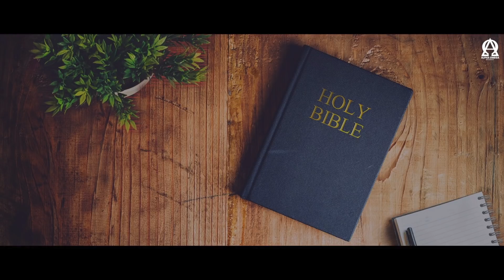BREAD OF LIFE | उत्पत्ति 30/Genesis 30 | ऑडियो बाइबिल हिंदी/Audio Bible Hindi | Alpha Omega Records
उत्पत्ति 30 - Genesis 30
Chandigarh
Anil Dhaliwal.